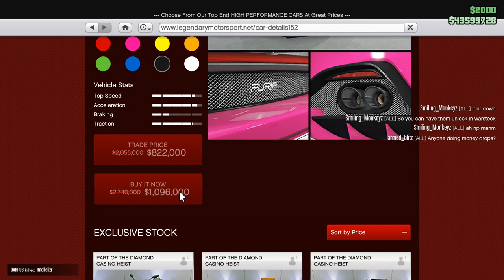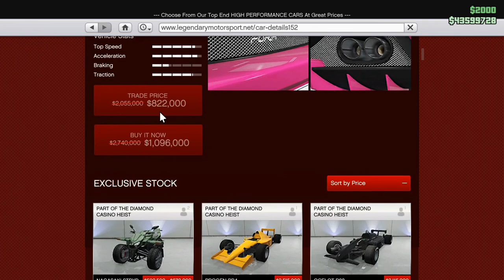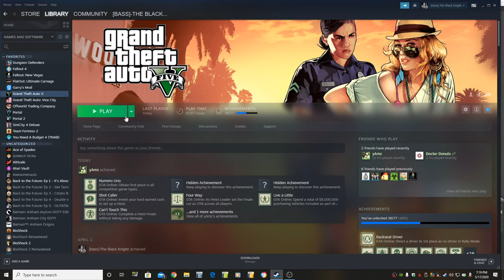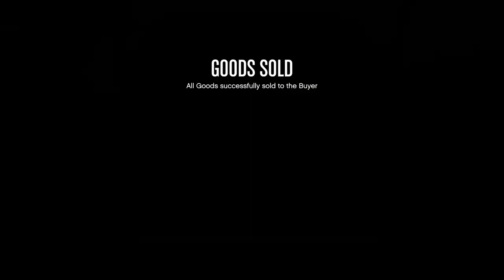Free Guns! CEO In Pajamas! Let's Play GTA5 Onilne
Free Pistols in GTA, plus making money the CEO way!